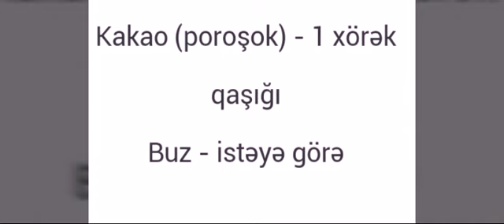Çiyelekli ve Şokalatdı Kokteyil reseptderi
Kokteyil reseptderi